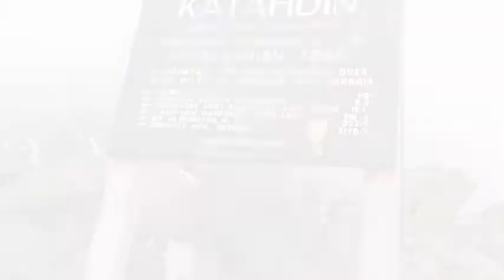Katahdin 2010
Mark and I were the last ones up the Mountain of 2010